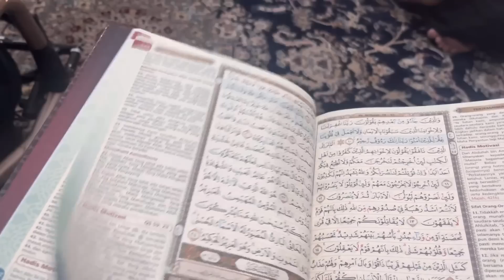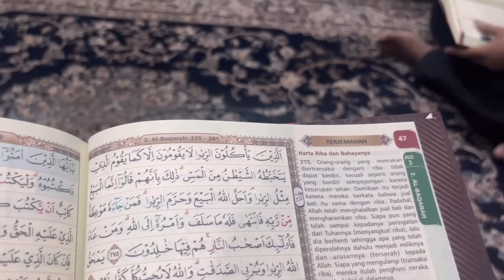MASYAALLAH SEMUA BUKA AL QURAN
Ngaji bareng Naja semua buka Al quran saat ngetes hafalan kak Naja